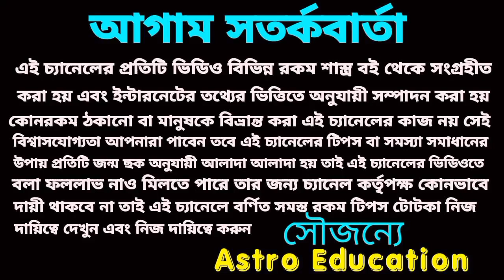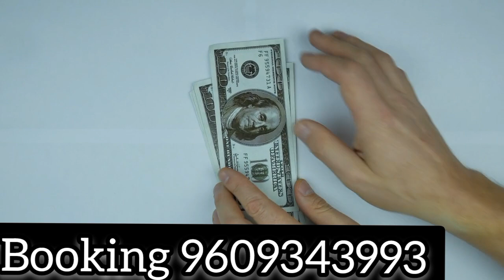আগামী 6 দিন এই চারটি রাশির সুবর্ণ সুযোগ আসতে চলেছে!